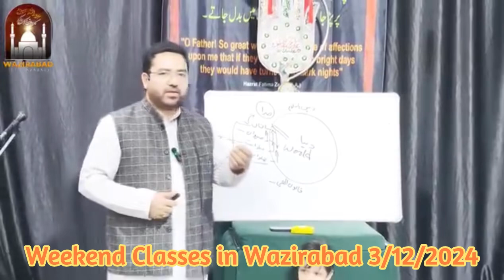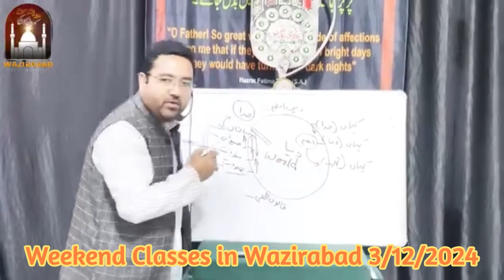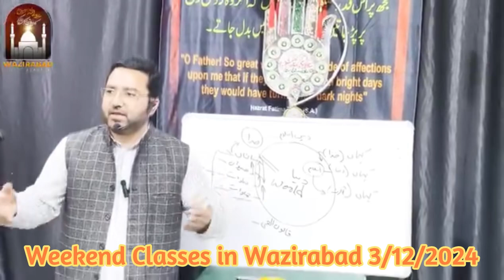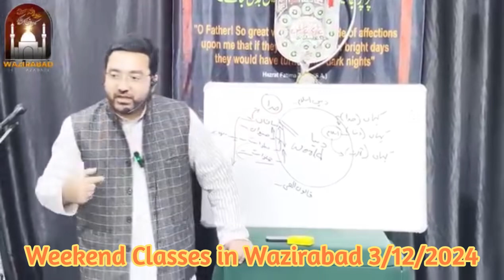Chapter.01|| Is Religion Necessary? کیا دین کی ضرورت ہے؟ || Shaikh Jawad Habib ||Wazirabad 3/12/2024